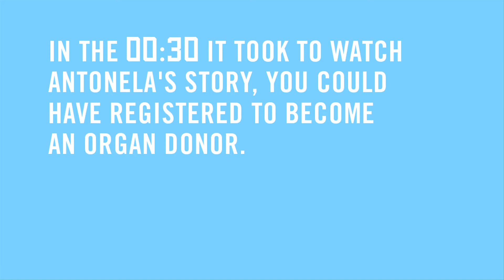Donate Life PA: Antonela Kasic's Story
Conemaugh Health System is proud to support organ, tissue and eye donation! Register to be a donor today!